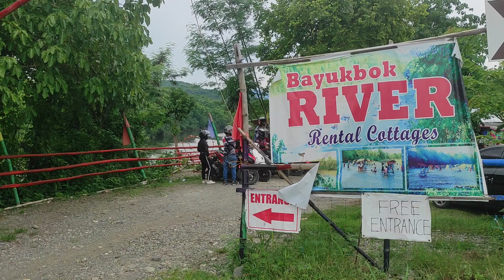BAYUKBOK RIVER RENTAL COTTAGE W/BMR FAM